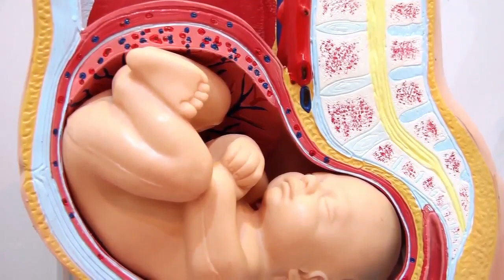Gravidez Nas Trompas Quais Os Sintomas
A verdade sobre a gravidez nas trompas e o risco para mulher

Vamos falar de um assunto sério, ao qual muitas mulheres devem se atentar. A princípio a maior parte de nós já ouviu falar sobre a gravidez que ocorre nas trompas, mas o que será isso?

Ao pé da letra e resumindo em termos informais, é uma gravidez onde o feto se forma não no útero, ao qual seria adequado e sim nas trompas uterinas. Assim sendo, o maior problema, é que essa região não é elástica e nem feita para abrigar o bebê.

Portanto, ela tem que ser interrompida de forma invasiva, para própria segurança da mãe. Logo, se ocorrer casos mais sérios, grandes complicações de saúde podem ser associadas, ao qual pedem procedimentos cirúrgicos para solução.

A verdade sobre a gravidez nas trompas é que todas as mulheres podem ou não ter uma, o assunto não está bem definido entre os médicos. Dessa maneira somente sabemos que existe um grupo seleto de risco.

Sendo esse citado a baixo, mas relembramos que mulheres fora dessas condições também podem sofrer com essa gestação.

Grupo de risco para gravidez nas trompas
 • Pacientes que já sofrem com endometriose tubária;
 • Pacientes que foram expostas a procedimentos cirúrgicos no abdômen como: cesárea, retirada de apêndice e até mesmo reversão de laqueadura;
 • Mulheres que apostaram na gestação através de FIV;
 • Também pacientes que tenham contraído clamídia ou gonorreia;
 • E por fim pacientes que entraram em uma gestação mesmo usando DIU.

Lembramos que citados acima são os fatores de riscos que podem ocasionar uma gravidez nas trompas. Mas nem todas as mulheres que contemplar essa situação estão neste grupo.

Além disso, uma mulher com gravidez nas trompas correr sérios risco de vida. Portanto não a meios de prosseguir com a gravidez, até porque o próprio feto não tem chances de sobreviver.

OBRIGADA ANA LUCIA